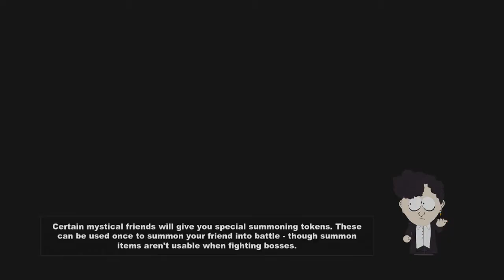South Park: The Stick of Truth- Fighting the Bard 2 (#9)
Time to actually fight the ba. the bar..bar...the bard.